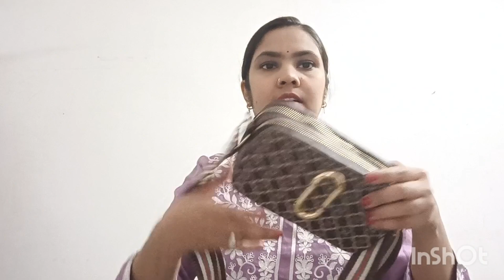Meesho Hual || Bottom Wear|| Jewellery|| Purse|| Madhuri